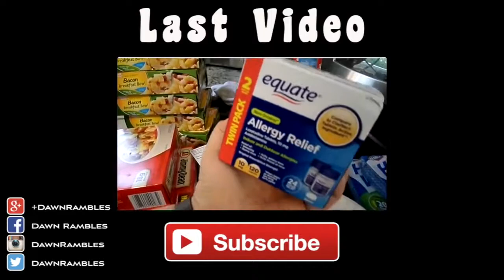Friday Attitude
Dawn Robinson
1418 Baltimore St STE 12-112